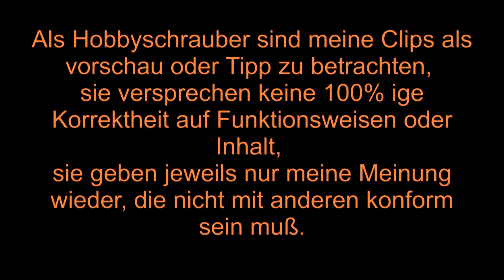Wasserverteiler geht nicht, WARUM ???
Wasserverteiler von Gardena geht nicht mehr, aber wer ...bzw.vielmehr was ist Schuld ? Wenn die Bewässerung nicht will, was dann, natürlich Ursachenforschung .